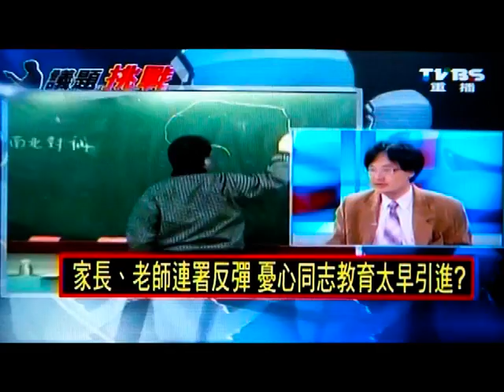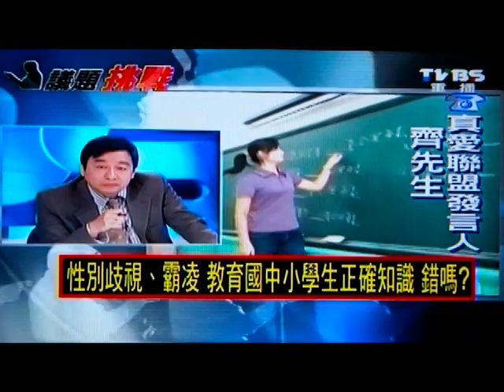同志教育進中小學引風暴 1.mpg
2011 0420 "2100掏新聞" 討論中小學實施"同志教育"的議題。